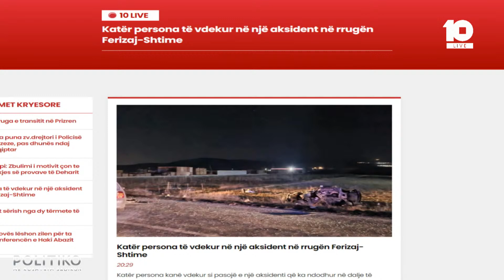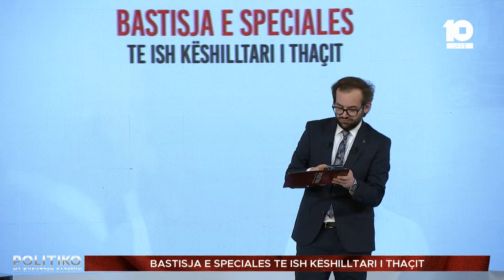Klinaku: Avokatët e ish krerëve të UÇK-së kanë thënë që atyre po u shkelen të drejtat elementare